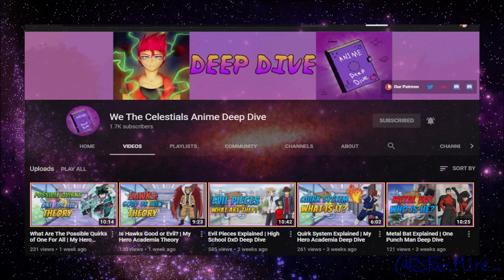Blood Demon Arts Explained | Demon Slayer Deep Dive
[Support Us!]

[Credits]

-- Video Editor --
Name: Patty_StrikeXD

-- Audio Editor --
Name:  Ashlyn Toria

-- Voice Actor --
Name: Tara St. Michel

-- Writer --
Name: KiKiD48

-- Image Editor --
Name:

-- Artist --
Name: